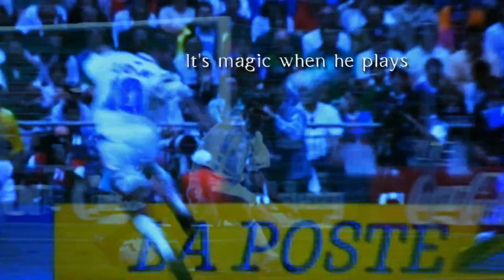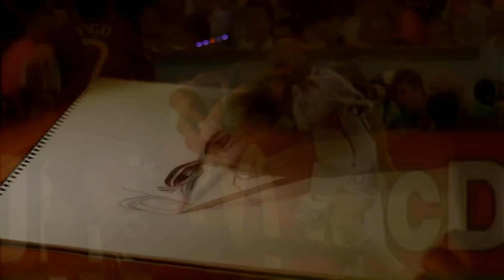اسكتشات ..SKETCHAT | رسم الاسطورة زين الدين زيدان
GHALI AL HABASH..
Flickr:
غالي الهباش